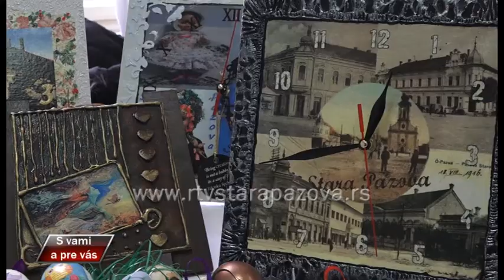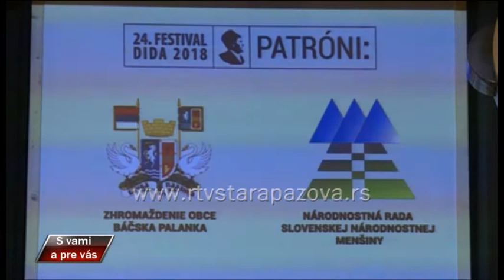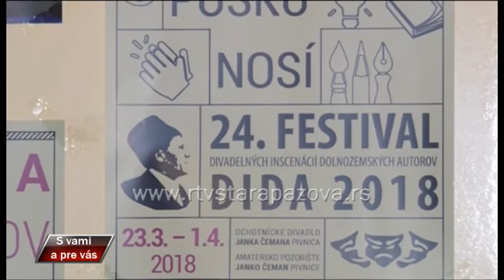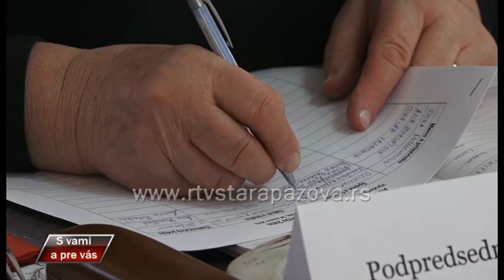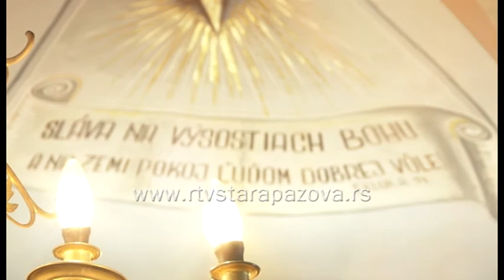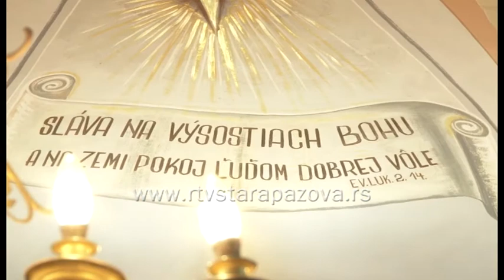S vami a pre vas 321. emisija